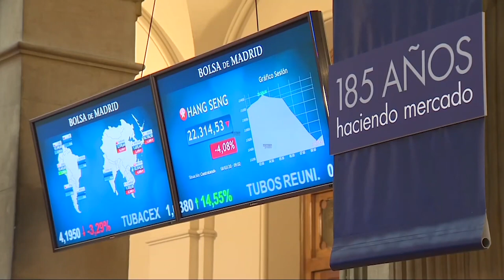Europa se viene abajo por el avance del virus el Ibex se deja un 2,1% en la semana